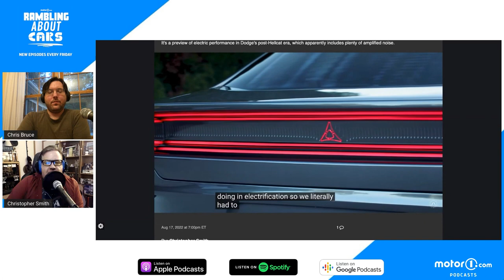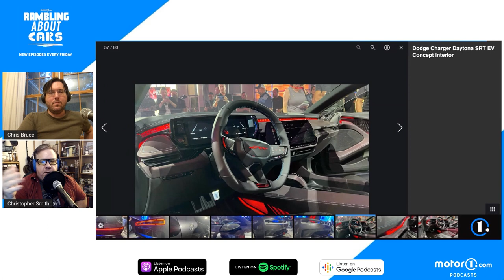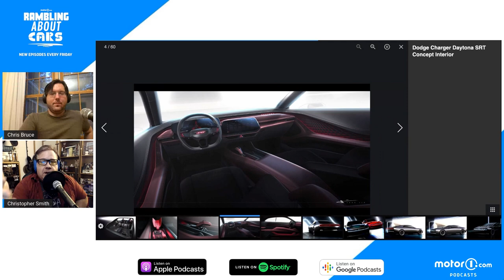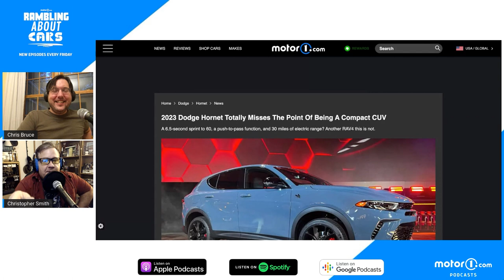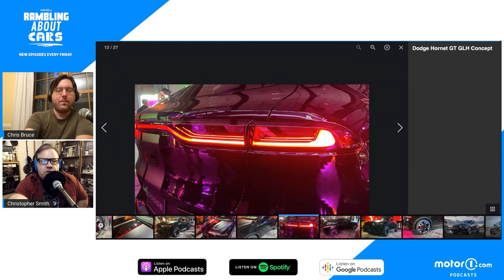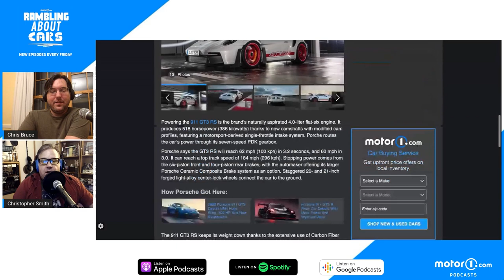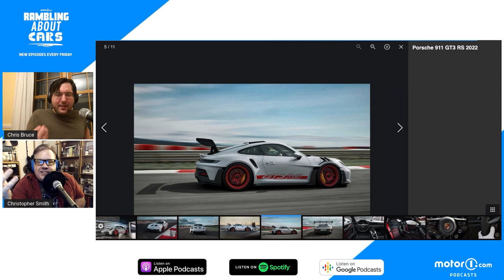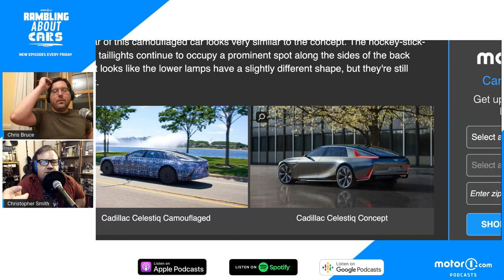Dodge Charger Daytona SRT EV, Dodge Hornet, Porsche 911 GT3 RS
Big news from Dodge includes the debut of the brand’s first electrified vehicle, the Dodge Hornet. The Dodge Charger Daytona SRT Concept previews the all-electric future, but the Hellcat V8 gets one last dance with the 2023 Dodge Durango SRT Hellcat. The 2023 Porsche 911 GT3 RS also debuted this week, and we spend some time sharing listener comments from previous episodes.